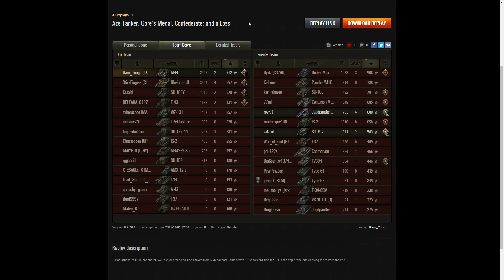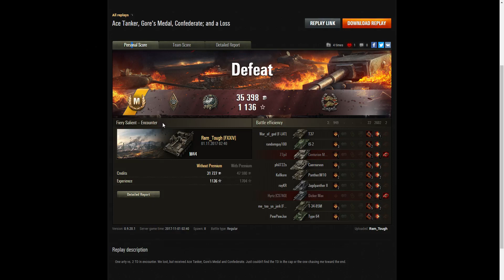M44 - Ace Tanker, Gore's Medal and Confederate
This replay is from 1 November 2017 on Fiery Salient. The player, Ram_Tough in the M44 was awarded an Ace Tanker, Gore's Medal and Confederate.